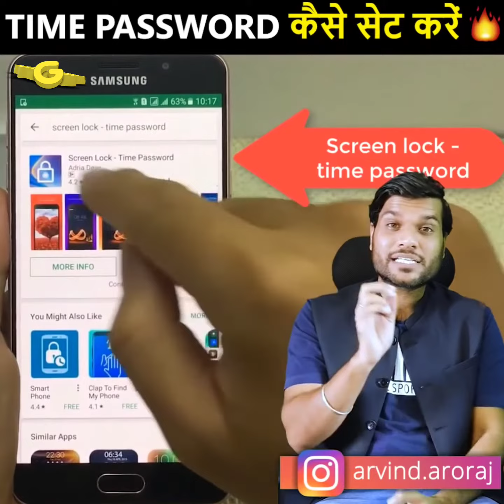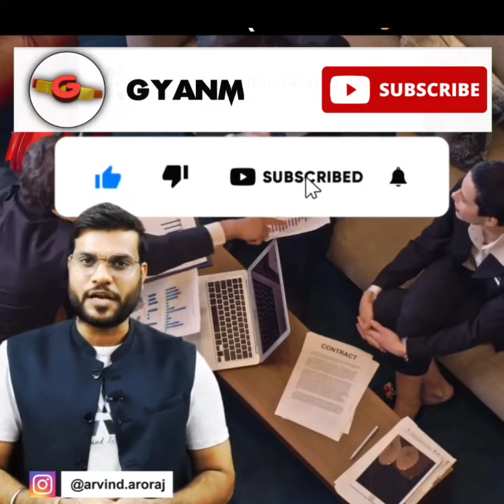मोबाइल में Time 🕓 Password 🔑 कैसे लगाएंA2motivation Arvindarora#Gyanम्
मोबाइल में Time Password कैसे लगाएं|A2motivation|Arvindarora|Gyanm

This is not the official channel of the creator "A2 Motivation {Arvind Arora}" You can go on (A2 Sir) Official channel on YouTube.

Media Credits:-